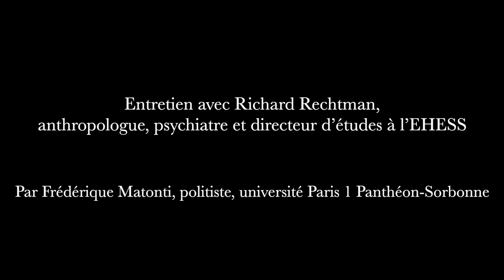« J’ai toujours été du côté de la vie et des victimes ». Entretien avec Richard Rechtman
Richard Rechtman (Directeur d’Études EHESS, anthropologue, psychanalyste et psychiatre) évoque tout d’abord trois découvertes quasi conjointes — la psychiatrie, l’ethnologie et les consultations spécialisés pour les réfugiés — qui ont été à l’origine de ses pratiques de chercheur et de clinicien. Il aborde notamment la genèse de L’Empire du traumatisme et sa collaboration avec des sociologues et démographes et tout particulièrement avec Didier Fassin ou encore le cinéaste franco-cambodgien Rithy Panh. Ce parcours est aussi l’occasion de raconter comment la forme du récit s’est imposée pour rendre hommage, dans Les Vivantes, aux femmes cambodgiennes rescapées du génocide. Enfin il revient sur La Vie ordinaire des génocidaires, partie prenante de ses recherches toujours en cours sur les violences extrêmes.

Entretien réalisé par Frédérique Matonti, professeure à l'université Paris 1 (Cessp).

00:00 « J’ai toujours été du côté de la vie et des victimes »
00:16 Pourquoi ce choix de spécialisation en psychiatrie ?
04:54 De l'importance de Georges Lanteri-Laura
06:30 Quelles ont été les expériences déterminantes en psychiatrie ?
12:39 L'expérience de la revue l'Evolution psychiatrique
17:20 La genèse de L'Empire du traumatisme ( avec Didier Fassin)
30:37 A propos de l'ouvrage Les Vivantes
36:21 A propos de l'ouvrage La Vie ordinaire des génocidaires
53:17 Est-ce que les attentats de Paris (2015) et de Nice (2016) font écho à ces ouvrages ?
58:49 Est-ce que tout le monde est potentiellement traumatisé, un génocidaire comme une victime?
1:01:37 Que font ces violences aux chercheur·es qui travaillent sur ces sujets ?